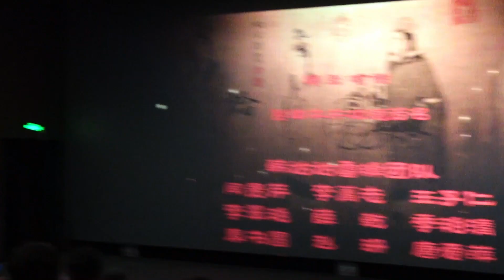The Movie Premiere of "Local Magistrate" about Confucius Life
A podcast aiming to bridging the world, focused on building bridges between the East and the West. The Bridge goes beyond the headlines to the lifelines, with conversations that inform, entertain and inspire listeners to a greater awareness of the common connections shared between the opposites of the world. Hosted on Acast. for more information.